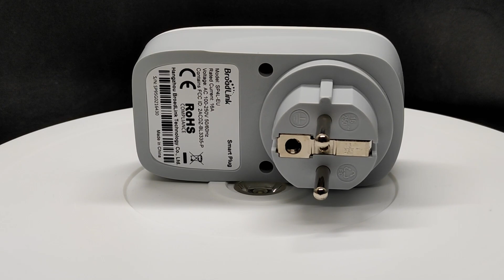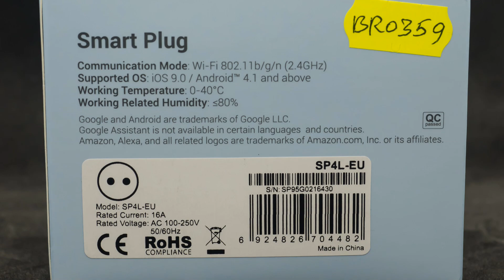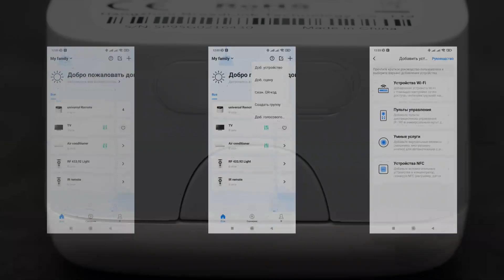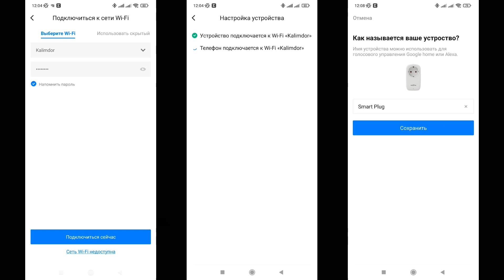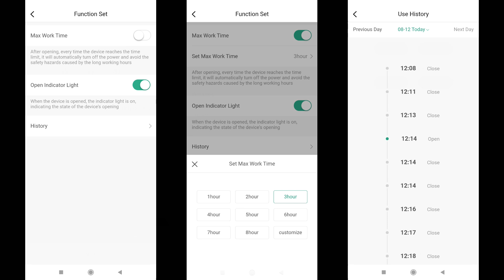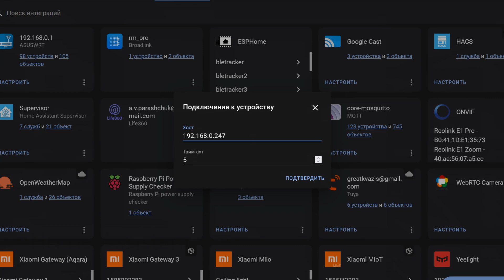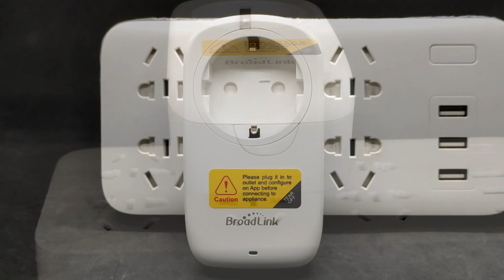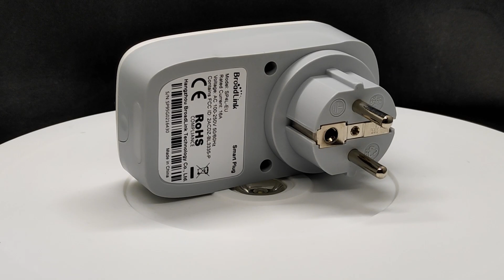Broadlink SP4L-EU - бюджетная wi-fi розетка с ночником, интеграция в Home Assistant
Это видео посвящено недорогой розетке - переходнику Broadlink SP4L-EU, которая управляется по wi-fi и имеет встроенный ночник. Показаны ее возможности в штатном приложении управления и интеграция в систему управления умным домом Home Assistant.

00:00 - Вступление
01:03 - Поставка
01:41 - Внешний вид
02:27 - Broadlink
04:48 - Google Home
05:16 - Home Assistant
06:16 - Работа розетки
07:34 - Вывод